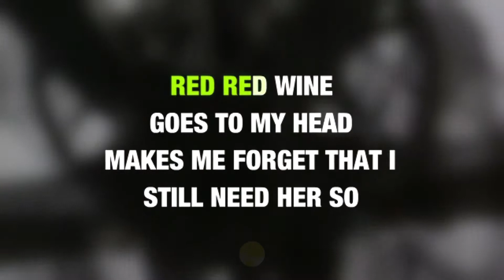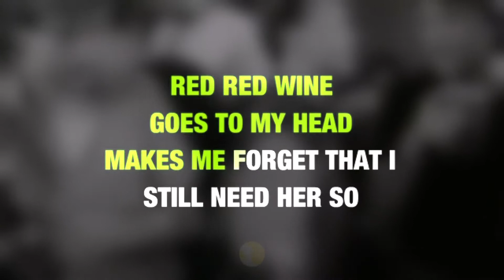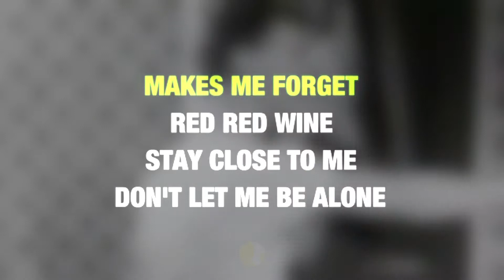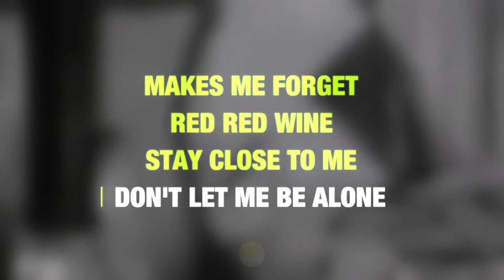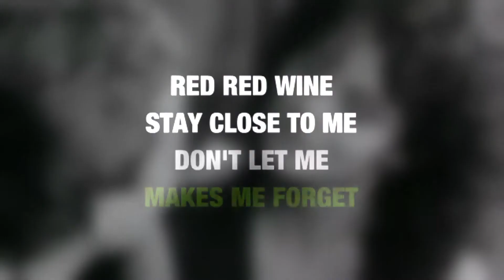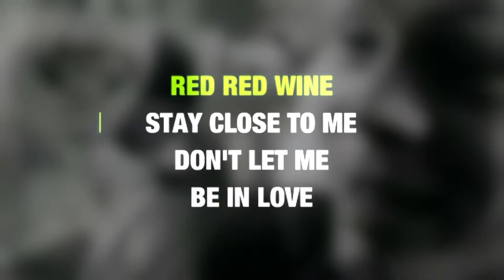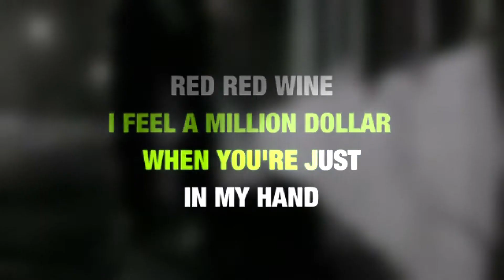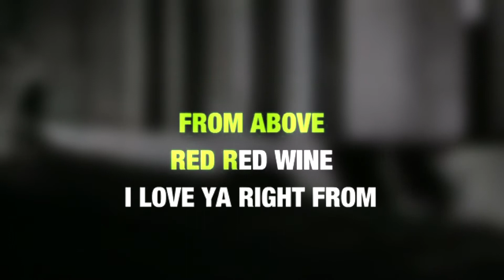UB40 - Red Red Wine (Video Karaoke)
♪ UB40 - Red Red Wine